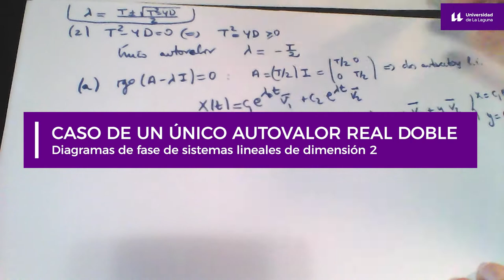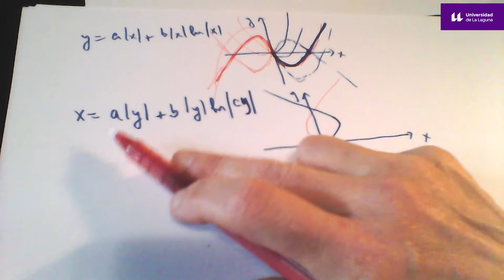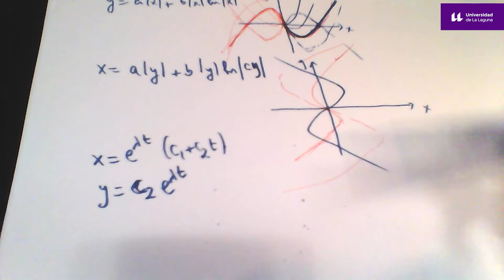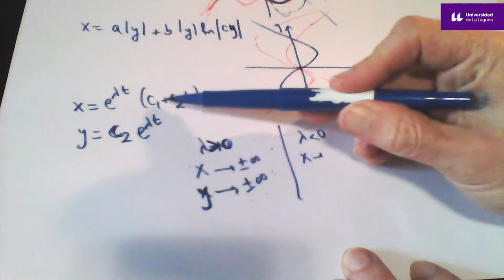3. Caso de un único autovalor real doble